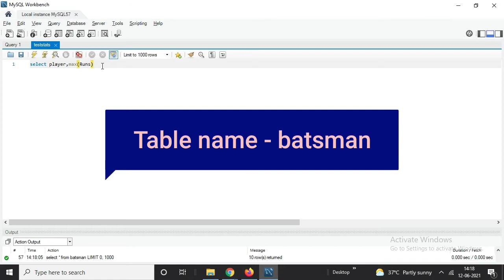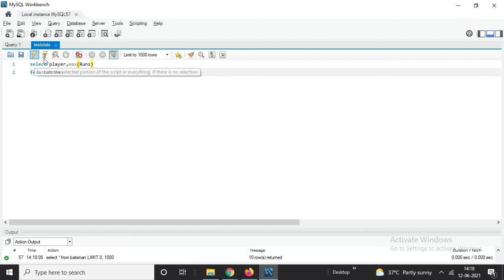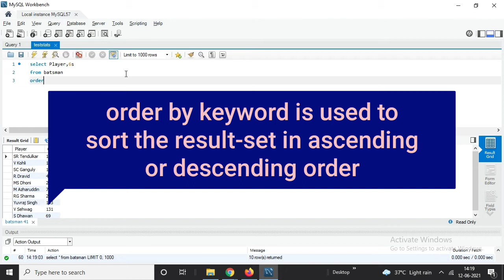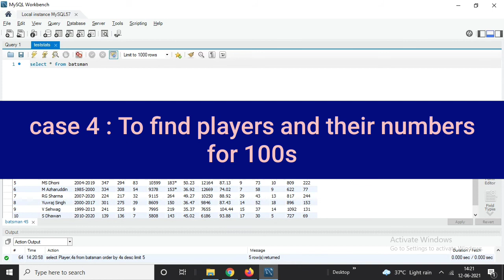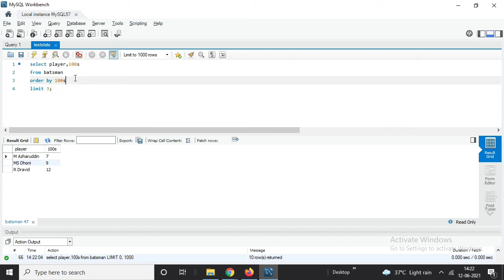Cricket Analysis using Sql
This video describes Analyzing cricket data using SQL

Please ear with headphones for better audiovisual